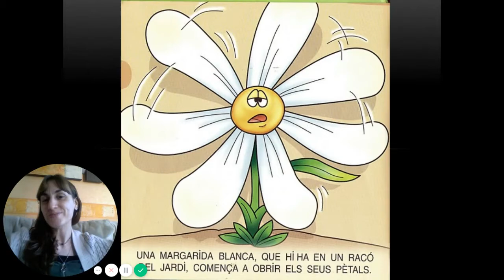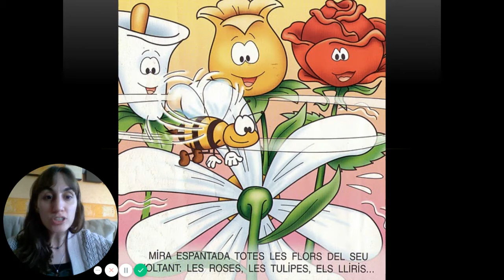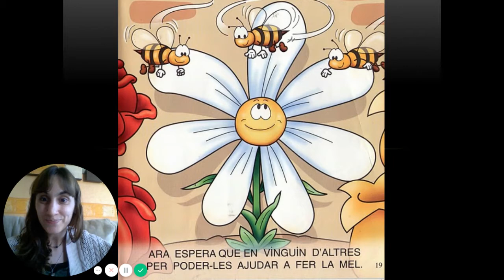2. Conte: La margarida té por.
Hola, hola famílies i nens i nenes!

Em dic Laura Duque, sóc Mestra d'Infantil. En aquesta carpeta aniré pujant lectures de contes en Català i en Anglès per vosaltres.

Aquesta idea sorgeix quan el Grup de suport a la lactància materna d'Andorra em proposa fer la lectura d'uns contes infantils. Aquí us els aniré pujant.

Aquesta vegada us porto un conte per a infants de 3-5 anys. Parla sobre la foscor.
És molt important parlar del que sentim, de a què tenim por, què sentim al nostre cos...

Us deixo l'insta i facebook del Grup de lactància on  també aniran penjant els meus vídeos: